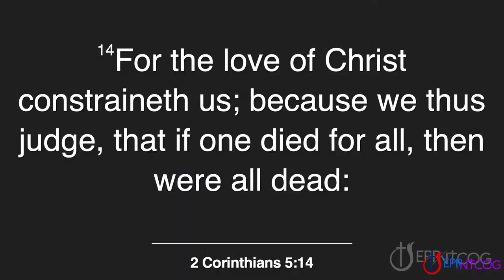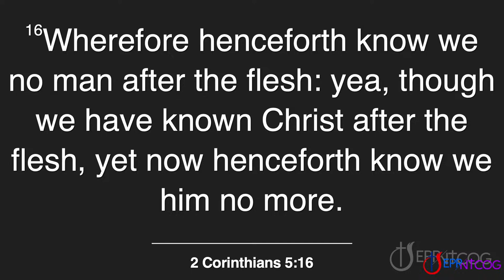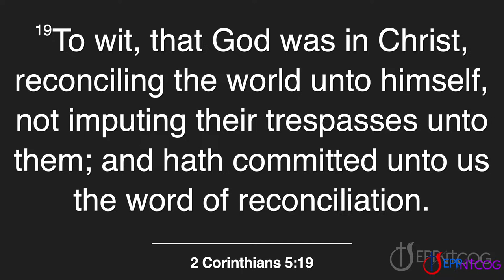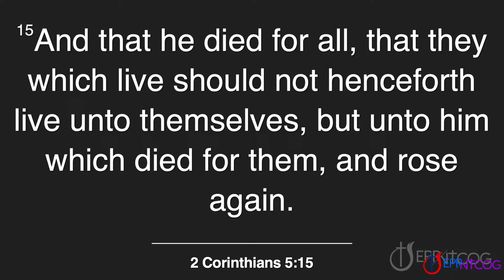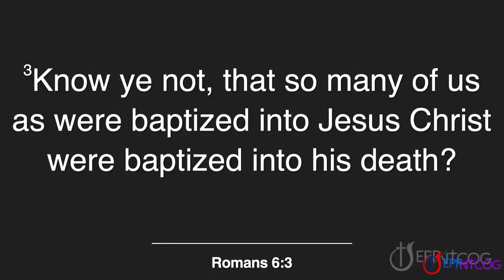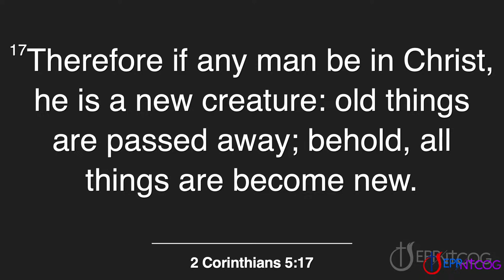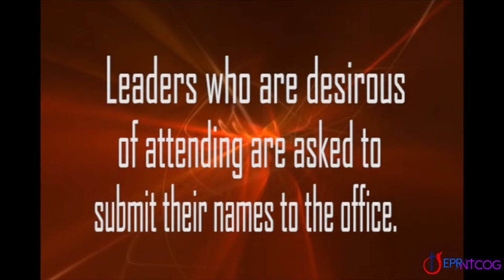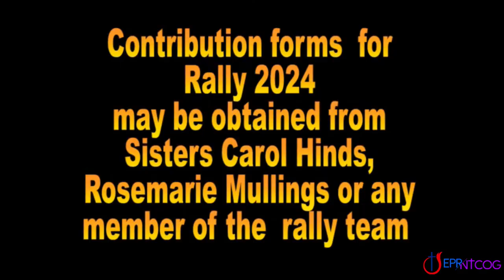March 17, 2024 || Second Divine Service ~ Women's Sunday || Sis. Faithlyn Williams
If you would like to give your life to Christ, fill out this form and a counsellor will be in contact with you in the course of the week.

If you are in need of prayer, please fill out this form and your request will be passed along to the prayer team.

GIVING PLATFORMS
Visit the church office and drop off your tithes and offerings

Bank Transfer
Bank Name - First Caribbean International Bank
Bank Address - Half Way Tree
Account # - 93300218
Swift Code - FCIBJMKN

Host Pastors:
Bishop Dr. Clement Clarke
Rev. Jennifer Brown

A Church in the City Reaching out to the Nation